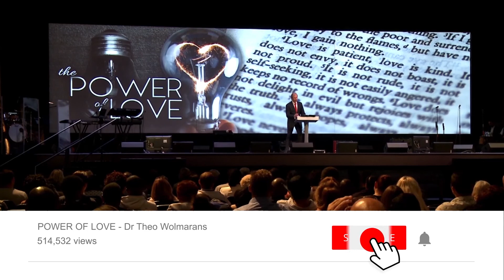LISTENING TO GOD'S VOICE IS VITAL FOR OUR SUCCESS | Theo Wolmarans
If we are going to be successful in our faith and in life - the ability to listen to the voice of God is absolutely vital.